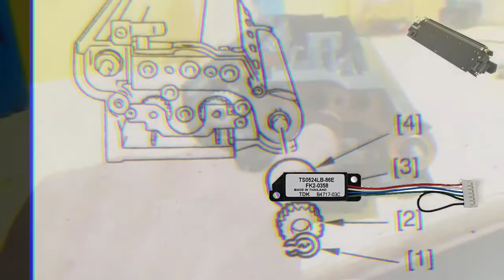Canon Error Code E024 | E024 Tutorial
canon ir 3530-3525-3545 Machine Error Code E024 solution vidio,
canon ir 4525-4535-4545 Machine Error Code E024 repair Vidio.
Es vidio main aapko canon error code e024 ke bare janne ko milega canon ki 2270 se le kar 4570 tak ke sari machine me ye code aata hai, eska kya karan Devloping assembly ka Sensor hota hai. Ham essi par es vidio me charcha karege.
(Technology Information World According Reformation India) are one of the leading a Copier & Printing solutions with unmatched experience in providing better quality service and quicker Turnaround time. Our affordable pricing helps you achieve cost savings and thereby improving your profits. Any problem just our engineer will attend you as quickly as possible.
We are providing to commercial residential as well as industrial sector canon photo A photocopier (also known as a copier or copy machine) is a machine that makes copies of documents and other visual images onto paper or plastic film quickly and cheaply. Most modern photocopiers use a technology called xerography, a dry process that uses electrostatic charges on a light-sensitive photoreceptor to first attract and then transfer toner particles (a powder) onto paper in the form of an image. Heat, pressure or a combination of both is then used to fuse the toner onto the paper. Copiers can also use other technologies such as ink jet, but xerography is standard for office copying. Earlier versions included the Gestetner stencil duplicator, invented by David Gestetner in 1887.
Commercial xerographic office photocopying was introduced by Xerox in 1959,[1][2] and it gradually replaced copies made by Verifax, Photostat, carbon paper, mimeograph machines, and other duplicating machines.
"Tiwari" are one of the leading Video provider in Copier & Printing solutions with unmatched experience in providing better quality service and quicker Turnaround time. Our affordable Solution helps you achieve cost savings and thereby improving your profits.We are provide to commercial residential as well as industrial sector canon photocopier black and white and color machine.